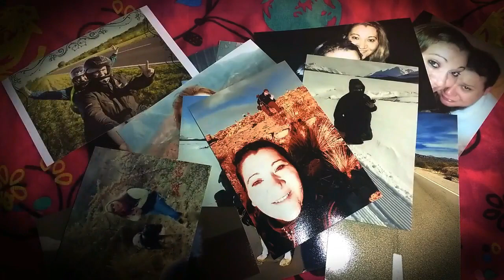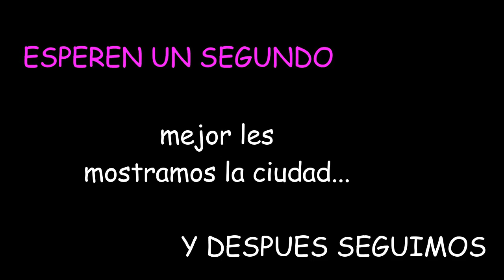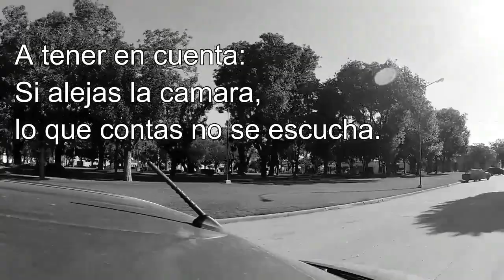San Antonio de Areco | BUENOS AIRES | Argentina | Visitamos una linda Ciudad gauchesca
Hola, terminando el año nos fuimos a estirar las piernas a la ciudad de San Antonio de Areco.

Paseamos por sus hermosas calles, y te mostramos un poco de lo mucho que hay del muy bello pueblo.